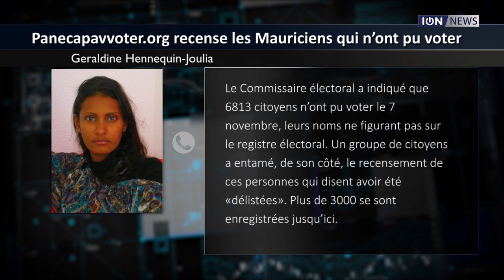Panecapavvoter.org recense les Mauriciens qui n’ont pu voter